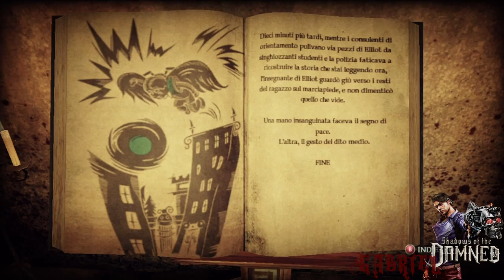(11/..) Shadows of the Damned ☆1st game ★Playthrough ►Act 3-3 [2/2]◄ HD